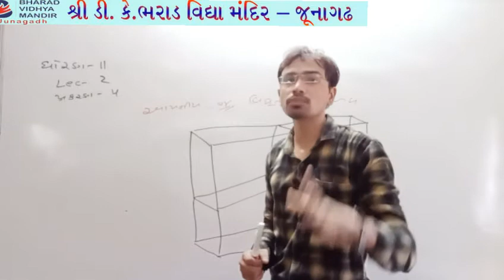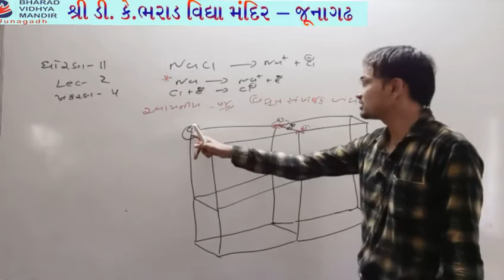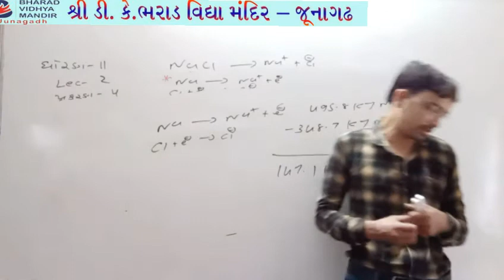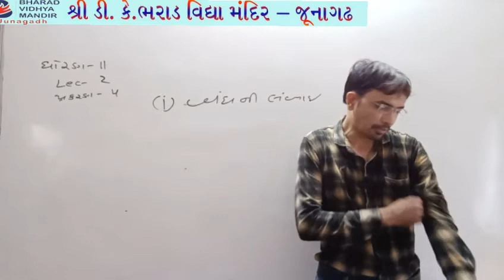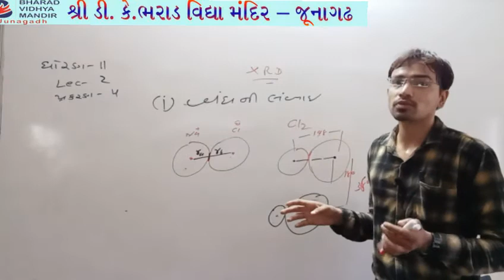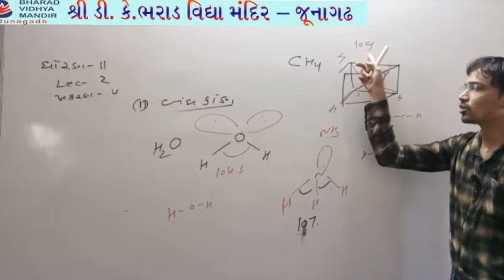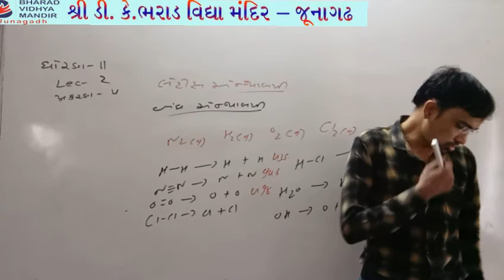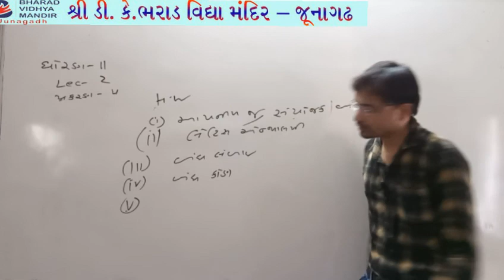ધોરણ 11 :- આપનીય અથવા વિદ્યુતસંયોજન બંધ - ભરાડ વિદ્યા મંદિર જુનાગઢ